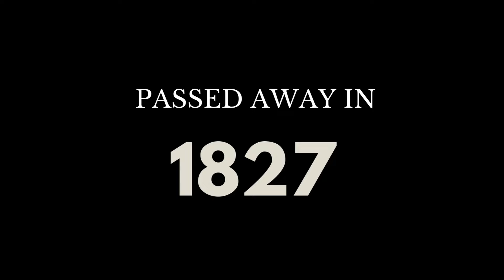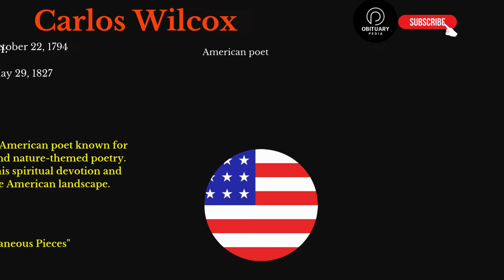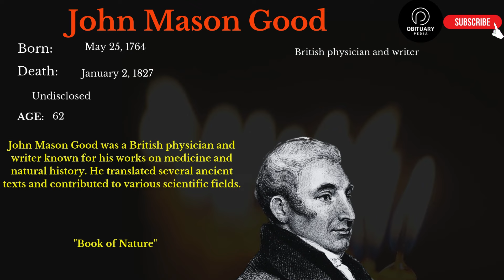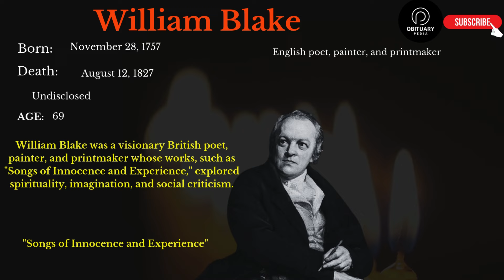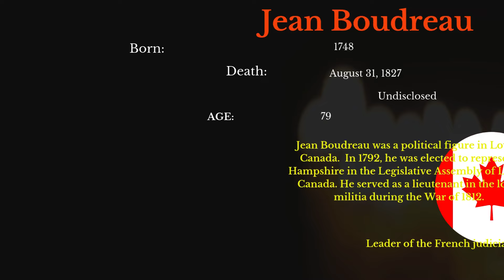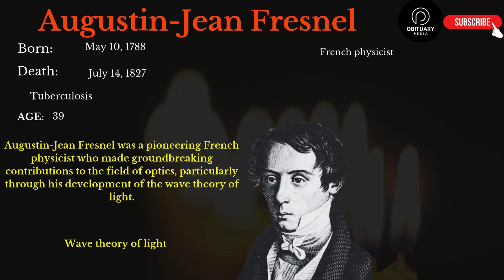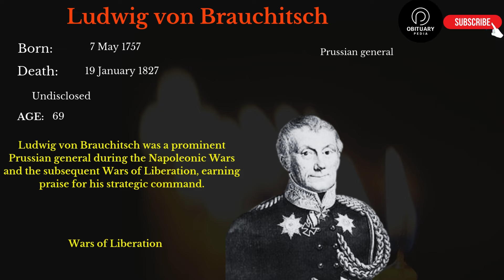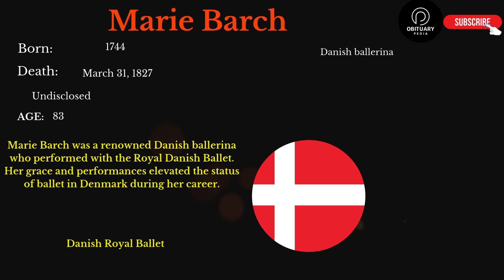Famous People We've Lost in 1827 - Obituary in 1827